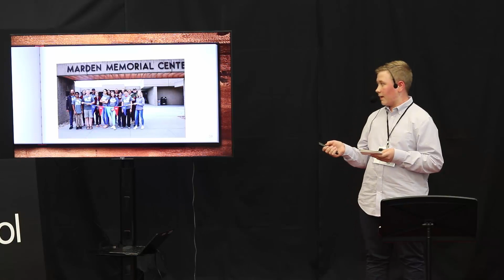The Importance of One | Parker De Deker | TEDxDePereMiddleSchool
There are over 7 billion people in the world. What can any of us accomplish? The answer is: a lot! Parker shares his story of making an impact and pushes as all to do more and exercise the power of our one. Parker is an Eighth Grade student who attends school in Neenah, WI. He is 14 years old and lives with parents, brother, sister, and their family dog, a Boykin Spaniel named Gracie. Parker has loved filling his mind with knowledge and sharing it from an early age. He presently plays a variety of instruments including the Flute, Bassoon, and Violin. Parker enjoys drama, movies, global cultures, food, reading, chemistry, airplanes, and technology. Parker hopes that by delivering his talk he can motivate some to go out and make a difference, even if only as one. This talk was given at a TEDx event using the TED conference format but independently organized by a local community.